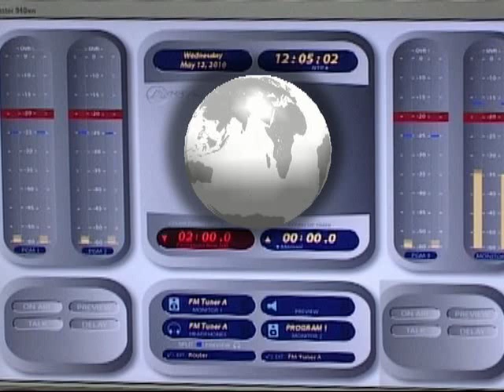Выпускники - факультету. Оксана Пушкина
«Мне журфак не мешал. Это очень важно!» - вот он какой, женский взгляд Оксаны Пушкиной. В ее студенческой биографии -- 90 прогулов, учебные «хвосты», «покровительство» преподавателя. Об этом с нежной питерской интонацией в рубрике «Выпускники -- факультету».